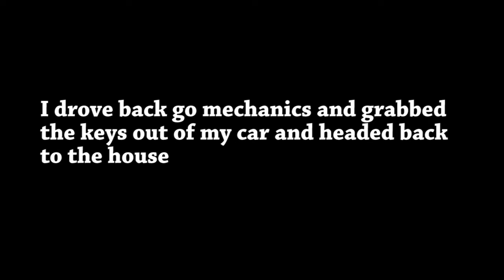GARAGE WON'T OPEN!! | VLOG #62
Vlog is from Sept 11th of  2021.  I've been very consumed by time and other things, it took me a while to upload this.
IN THIS VLOG:  i'm able to get the key to the place and cant start moving my stuff, however, I run into a really big issue which just adds agrravation to the situation.
 I was currently stayng with friends of mine from church and their dog, who is drawn to me for only one reason. I'm there until the first of Sept. I'm now out of my brother's way and his plans for his project begins oh joy.
HISTORY:
After the loss of my dad, there has been just so much collection of things accumulated over the years. Majority of house has been completed of renovation shortly after the death of my father. and my time becomes short and suffered with things a  as I discuss my struggles and issues with my situation.while scrambiling to find a place to live.